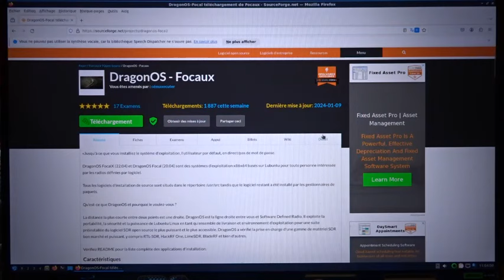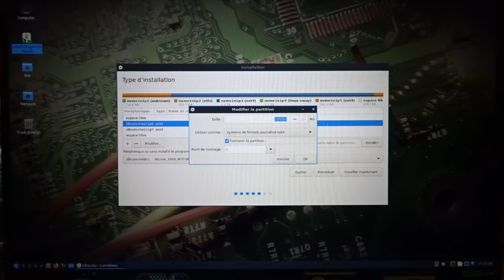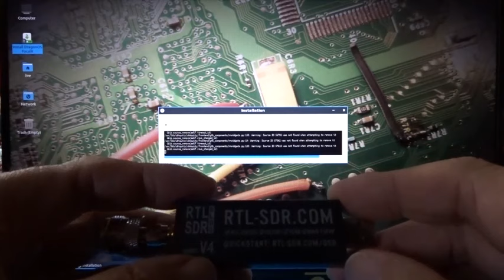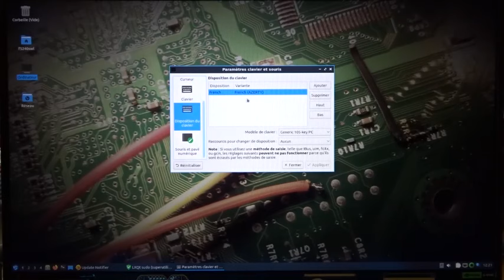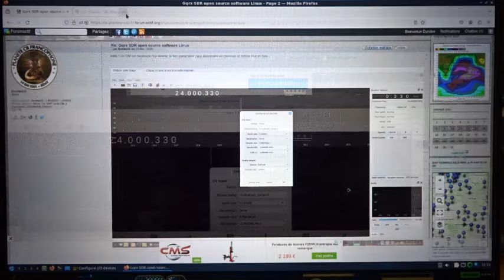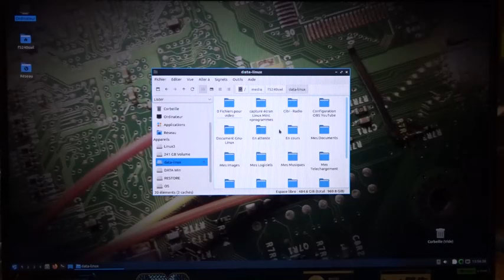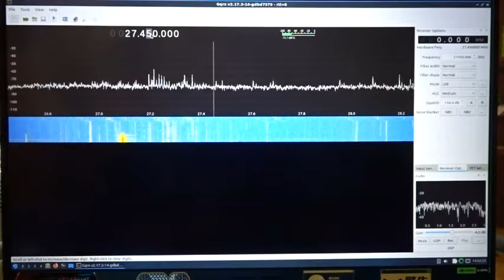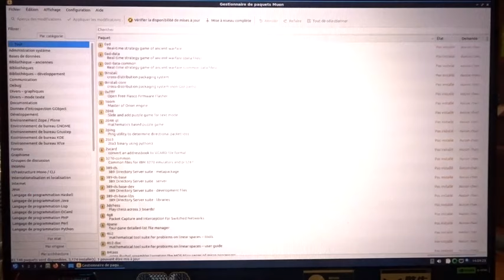🇫🇷 Installation Linux DragonOs FocalX R32 des passionnés radio sur un ASUS TUF Gaming F17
C'est facile. Linux, il suffit de s'y mettre. En plus c'est sans mouchards...